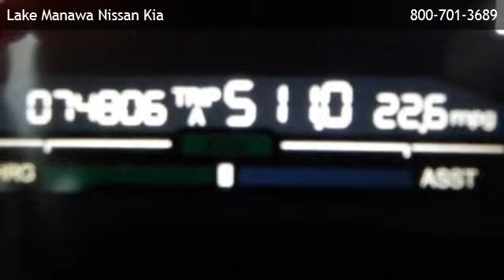2005 Honda Accord Hybrid IMA - Sioux City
is offering a 2005 Honda Accord Hybrid IMA in Council Bluffs, IA.

Stock Number: 23915A
Engine: 3.0L V6 Hybrid
Transmission: Automatic 5-Speed
Exterior Color: Silver Frost Metallic
Interior Color: Gray w/Leather Seat Trim
Mileage: 74780

Automatic 5-Speed 3.0L V6 Hybrid Front Wheel Drive Cruise Control Power Driver Seat Leather Seats Bucket Seats Heated Front Seat(s) Climate Control Multi-Zone A/C A/C Security System Power Door Locks Power Steering Adjustable Steering Wheel Traction Control Power Windows Gas/Electric Hybrid Engine Immobilizer Driver Air Bag Passenger Air Bag Front Side Air Bag Front Head Air Bag Rear Head Air Bag Passenger Air Bag Sensor 255 horsepower Leather seats Traction control - ABS and driveline Rear defogger Radio: AM/FM/Satellite/CD Front seat type - Bucket Center Console - Full with covered storage Power mirrors 8-way power adjustable drivers seat Clock - In-dash Fuel economy EPA highway (mpg): 37 and EPA city (mpg): 29 Heated drivers seat Climate controlled - Driver and passenger heated-cushion  driver heated-seatback Remote window operation Rear Spoiler Universal remote transmitter Alloy Wheels Electric Motor - 16 Front-wheel drive Speed-proportional power steering 3 liter V6 SOHC engine 4-wheel ABS brakes Head airbags - Curtain 1st and 2nd row Air conditioning with dual zone climate control Automatic Transmission Heated passenger seat External temperature display Tilt and telescopic steering wheel Cruise control Interior air filtration Remote power door locks Audio controls on steering wheel Speed sensitive window wipers Tachometer Rear bench seats Power windows with 1 one-touch Passenger Airbag Multi-function remote - Trunk/hatch/door  windows Overhead console - Mini with storage 4 Doors Cylinder Deactivation Intermittent window wipers Privacy/tinted glass